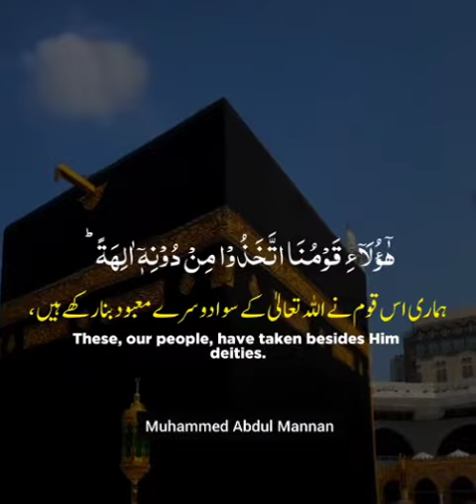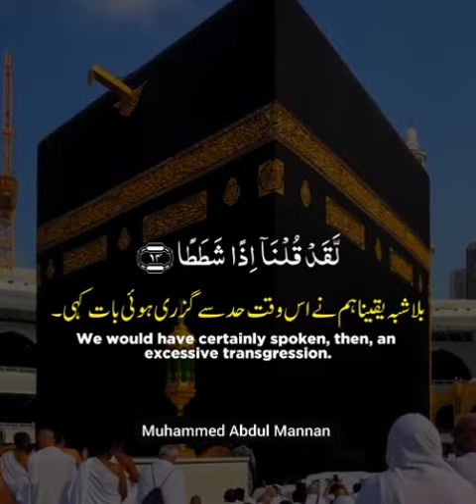March 16, 2023